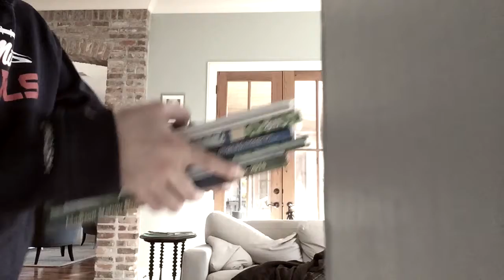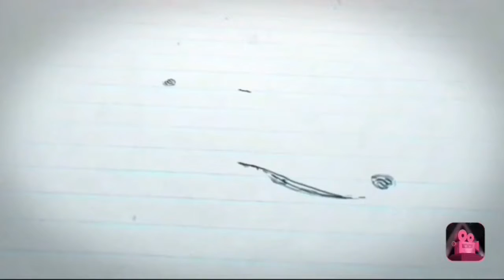Adventures of Gus #16- The Argument Dream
Gus and Georgia start an argument.